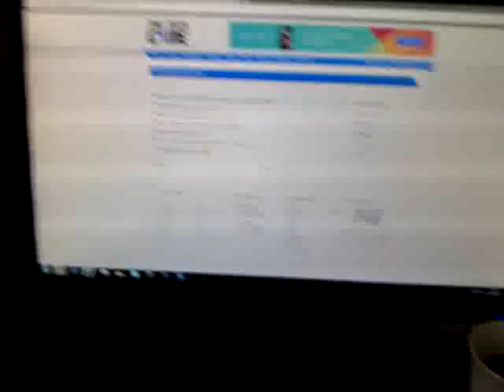BLACK OPS 2 - I HAVE THE GAME!